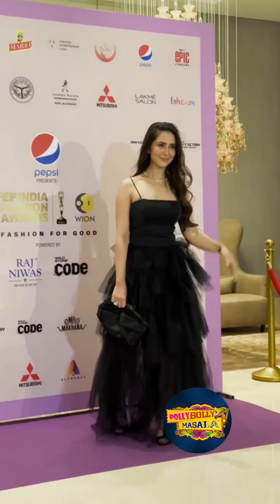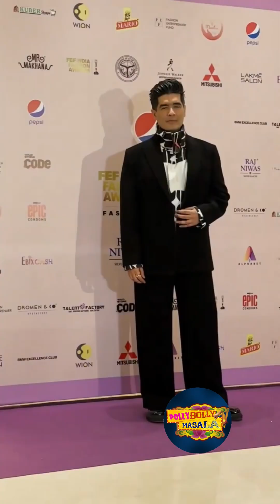Ishita Mangal, Gabriella,Kim Sharma,Dipti Sidhwani Many More celebrities At FEF FASHION AWARDS 2024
Manish Malhotra,Ishita Mangal, Gabriella,Kim Sharma,Dipti Sidhwani Many More celebrities At FEF INDIA FASHION AWARDS 2024